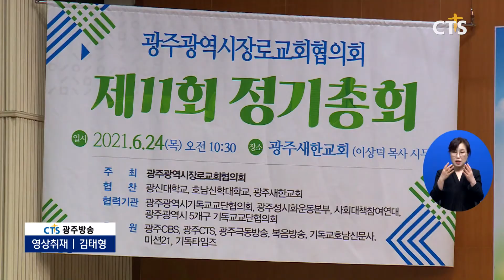광주광역시장로교회연합회 제11회 정기총회(광주, 김태형) l CTS뉴스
광주광역시장로교회연합회는 제11회 정기총회를 개최하며 신임회장에 광주새한교회 이상덕 목사를 추대했습니다.

개회예배에서 말씀을 전한 광주시장로교회연합회장 임종준 목사는 “신앙생활에서 덕을 세우는 길은 남에게 유익을 구하는 길”라며 “사랑으로 베풀며 부흥되는 광장협 회원들이 되길 바란다”고 전했습니다.

한편, 정기총회에서는 신임회장 이상덕목사를 포함한 신구 임원교체와 함께 광주지역 이단세미나 등의 신규사업에 대해 논의하는 시간을 가졌습니다.